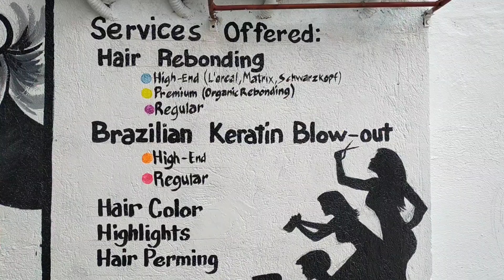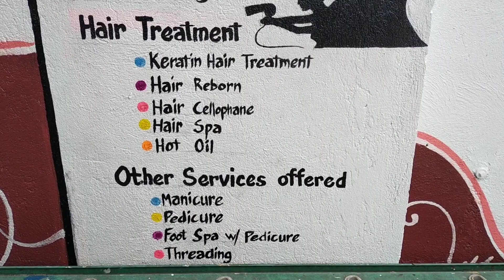Femmie's Salon & Spa (High Quality Rebonding Studio in Dumaguete)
Femmie's Salon & Spa is a high quality Salon & Spa in Dumaguete City.

Like my FB PAGE: dzzane blogs